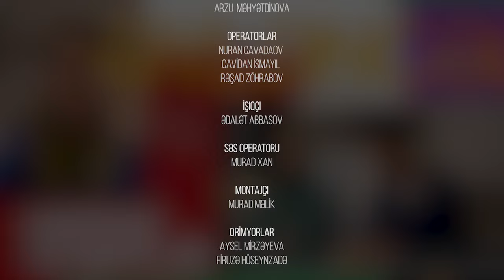TƏLƏBƏ EVİ | 7-Cİ BÖLÜM |HƏSƏN ALQAYEV | AZƏRBAYCAN FİLM AKADEMİYASI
Azərbaycan Film Akademiyası kino təhsili və istehsalını özündə birləşdirən xüsusi kino mərkəzidir. Azərbaycan Kino Akademiyasının tərkibində Postmodern Aktyorluq Məktəbi (@aktyorluqkursu Instagram), Ssenari Bankı və Kino Rejissorlar Klubu fəaliyyət göstərir. Aktyor olmaq üçün ən yaxşı yer Azərbaycan Kino Akademiyasının aktyorluq kurslarıdır. Postmodern Aktyorluq Məktəbində aktyorluq təhsili ən müasir texnikalarla aparılır. Aktyor olmaq üçün Postmodern Aktyorluq Məktəbində qeydiyyatdan keçmək kifayətdir. Azərbaycan Kino Akademiyasında ssenari kursları və rejissorluq kursları da fəaliyyət göstərir. Ssenari laboratoriyasında yazılan ssenariləri Azərbaycan Kino Akademiyasının rejissorları hazırlıq prosesindən keçmiş aktyorlarla birgə çəkirlər. Azərbaycan Kino Akademiyasının təsisçi prezidenti Zaur Tahirsoydur. Azərbaycan Kino Akademiyasının fəaliyyəti Azərbaycanda yeni, müasir və milli kino mərkəzi kimi qiymətləndirilir.

Turkiyede aktyor olmaq sualı Azərbaycanda aktyor olmaq istəyən hər kəsi maraqlandırır. Öncəliklə onu qeyd edək ki, aktyor öz ölkəsinin simasıdır və öncəliklə öz ölkəsini təmsil edir. Turkiyede aktyor olmaq üçün əvvəlcə Azərbaycanda aktyor sənətinə yiyələnib və peşəkarlaşmaq lazımdır. Daha sonra Türkiyədə aktyor olmaq üçün Türkiyədə etibarlı aktyor agentliyinə (oyunculuk ajansı) üzv olmaq ilk addımlardan biridir. Sonrakı addımda tanınmış aktyorların özəl teatrlarına yazılmaq və səhnə almaqdır. Təbii ki, bu müddət ərzində Türkiyədə aktyor olmaq üçün orada yaşamaq və işləmək icazələriniz olması vacibdir. Anlayacağınız Türkiyədə aktyor olmaq asan proses deyil. Orada aktyor namizədləri çoxdur. Azərbaycanlıya növbə gələnə kimi uzun illər keçəcək. Turkiyede aktyor olmaq üçün ən asan yollardan biri də Rejissor, prodüser və ya menecerlərlə güclü əlaqələrin olmasıdır. Təbii ki, bu əlaqələr sizin peşəkar aktyorluq və türk dili bilgiləriniz olduğu halda işə yarayacaq.
Aktyorluq hansi qrupdadir sualına gəlincə. Aktyorluq fakultəsi 5-ci qrupdadır. Aktyorluq fakültəsinin keçid balı adətən 60 ilə 80 arasında olur. Əsas olan aktyor sənətinə qabiliyyət imtahanıdır. İncəsənət universitetinə qabiliyyət imtahanı xüsusi hazırlıq tələb edir. Hazırlaşmadığınız halda qabiliyyət imtahanını keçməyiniz qeyri mümkündür.

Aktyor olmaq ucun ne etmeli sualının ən asan və effektli yolu Azərbaycan Film Akademiyasına yazılmağınızdır. 1 İLLİK TƏDRİS PROQRAMI İÇƏRİSİNDƏ HƏM AKTYOR SƏNƏTİNİN incəliklərinə yiyələnib aktyorq kursu nəticəsində təhsilli aktyor olursuz. Həm də uğurla bitirdiyiniz halda Azərbaycan Film Akademiyasının layihələrində iştirak etmək hüququ qazanırsınız.
Aktyorluq kursu 1 ildən ibarətdir. Aktyor sənəti, teatr tamaşaları və kameraönü aktyorluq kursları keçirsiz.  Aktyorluq sənəti çətinliklərlə yanaşı ölkədə kino az çəkildiyi üçün  Aktyor maaşı ortalamanın altındadır.